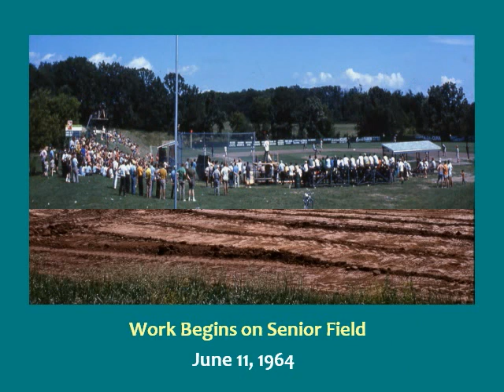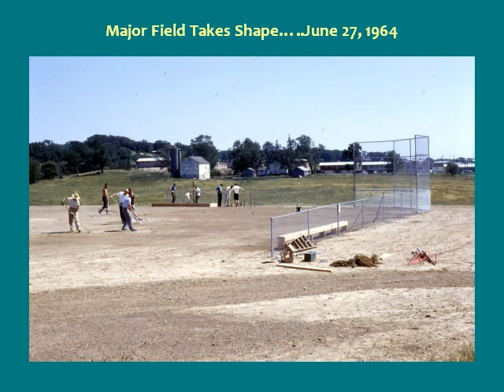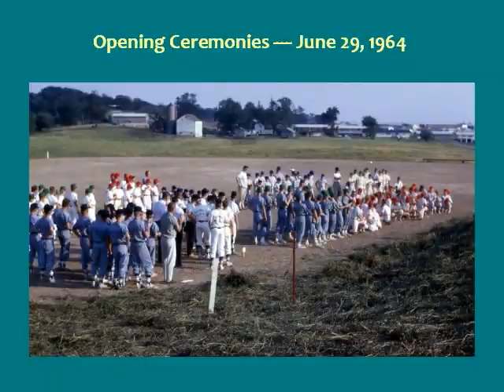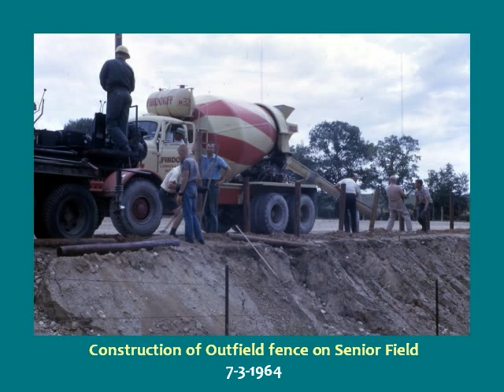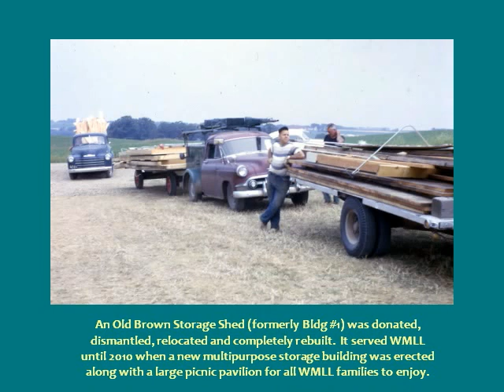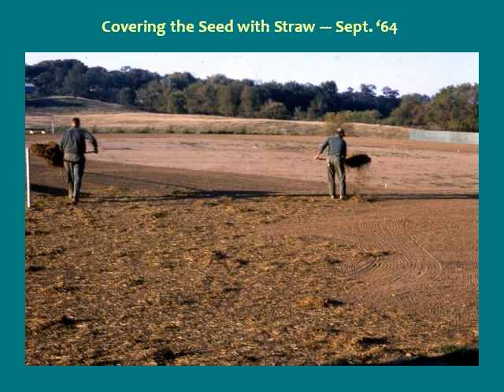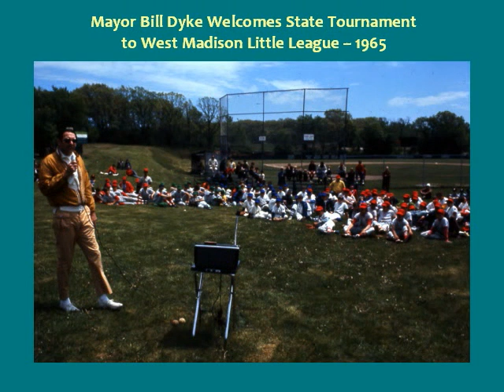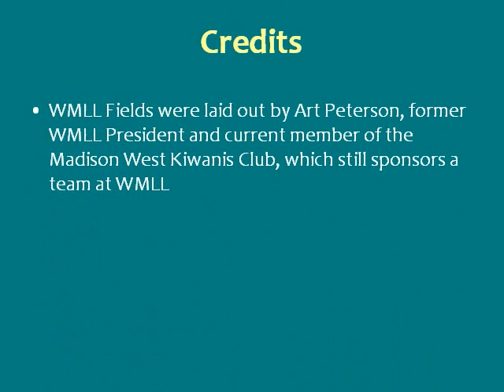Building Bill Lister Memorial Field